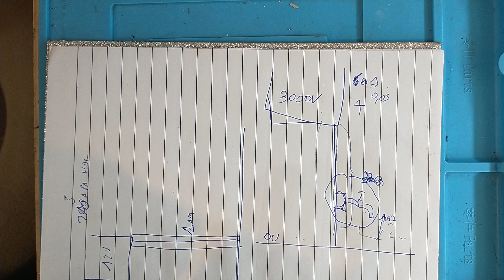02 - Electrónica muy sencilla, Voltaje y Corriente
En este video veremos Voltage y Corriente con muy poca matemática para luego practicar con componentes económicos.
Dejo el link de la lista de reproduccion con todo este contenido
Los donativos son para mejorar los tutoriales.
Muchas Gracias.